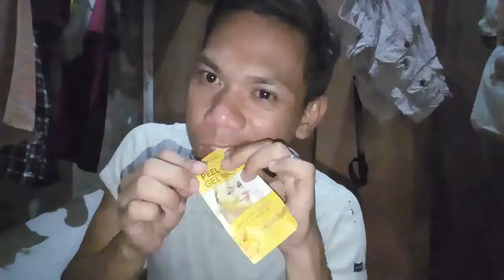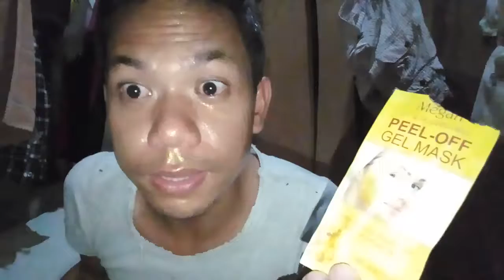SKIN CARE ROUTINE | Products I use Vlog#50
I have notice that I dont look okay so I decided to take care of my skin using such products.Enjoy

PS. All my videos are raw and no edit to maintain the authenticity

Special Prices await to those who will

Skype: meljohncamachogaspi

Kayo ba nahihirapang maipromote ang inyong negosyo? worry no more! be part of Buhay Pinoy Negosyong Pinoy:Business Tycoon. One of the Privilege is you'll be sponsor of Buhay Pinoy, Negosyong Pinoy for one year meaning we will always announce your products or services every week. Maari ka ring mainterview sa Radyo.

Requirement:

*Must Be 18 years Old and above
*Business Owner with following registration
*Registered Business
*DTI
*Baranagay
*Municipal/City
*BIR

*SME/BMBE
*Professionals are also welcome
*Fully accomplish Registration/membership form

Privilege:

*ID
* Buhay Pinoy, Negosyong Pinoy T-Shirt
*Free Consultation
* Gifts and Earn etc.